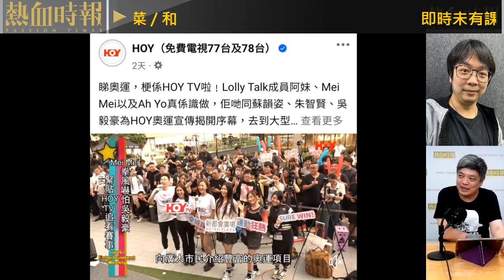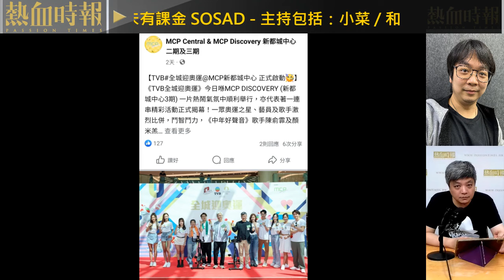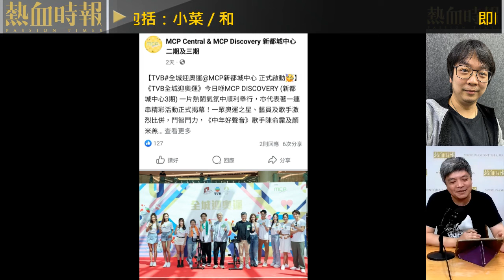【國立大台 ep 2137】電視台奧運周邊節目一覽 ViuTV竟然係飲食加密室逃脫？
【國立大台】第2137集：
日本推出新紙幣 難為舖頭換機費用勁貴 / 聽眾埼玉日本來電 講解換新鈔有幾大問題 / 電視台奧運周邊節目一覽 ViuTV竟然係飲食加密室逃脫？ / TVB耽誤炎明熹？還看今期姚焯菲

主持：小菜、和、Crystal、熱血編輯部
嘉賓：埼玉